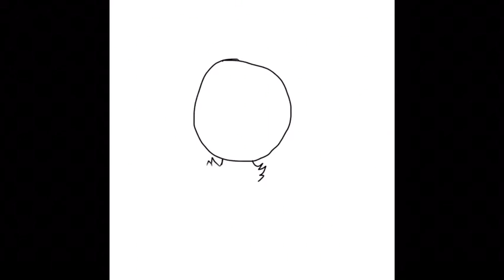Another BriarStar Speed Paint